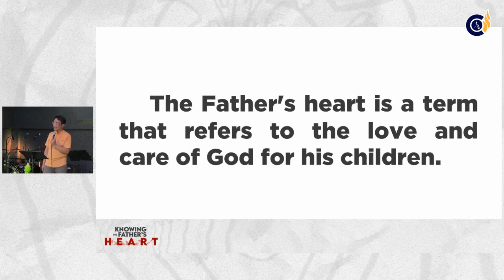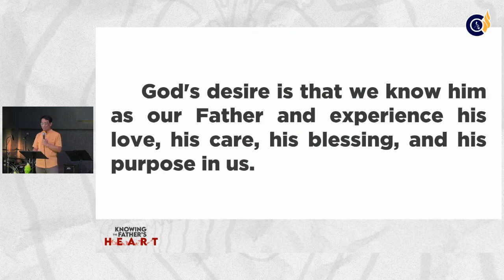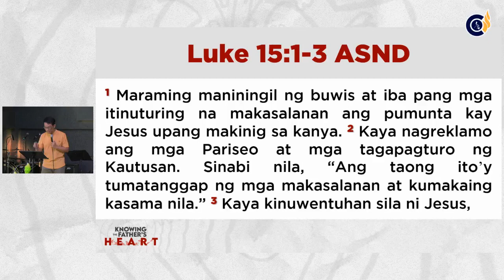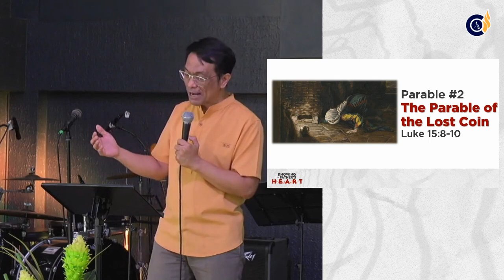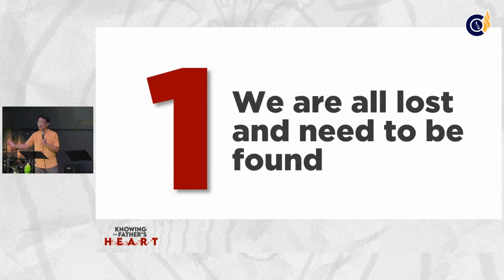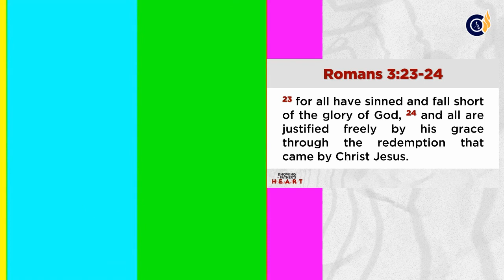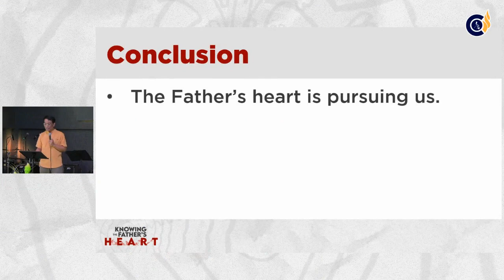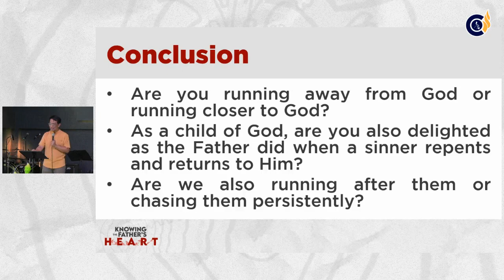Pursuing Us | Pastor Norden Guevara (FULL MESSAGE)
This month's new series is titled "Knowing the Father's Heart" and this Sunday, we learn how God's heart is for seeking the lost, and that includes us too.

"Pursuing Us" by Pastor Norden Guevara